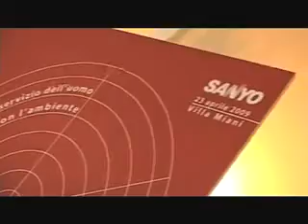Meeting Tecnico SANYO Airconditioners, Villa Miani (RM) - 23 aprile 2009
Il meeting tecnco di Villa Miani costituisce l'esempio più evindente del costante impegno di SANYO nel fornire un servizio completo ai propri clienti. I seminari tecnci sono infatti momenti di aggiornamento, ma sopratutto di confronto allo scopo di assicurare al mercato i prodotti più affidabili nell'industria della climatizzazione, rispondendo  alle esigenze dei propri interlocutori diretti.